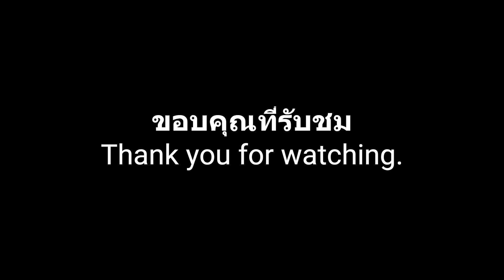[Casting] C&C: RA2-Yuri | 1/4/2566 (TH)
Command and Conquer: Yuri's Revenge เป็นวิดีโอเกมประเภทวางแผนกลยุทธในเวลาจริงที่ถูกพัฒนาขึ้นมาโดย Westwood Studios
[Support]
Bank: 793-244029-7 (Siam Commercial Bank)